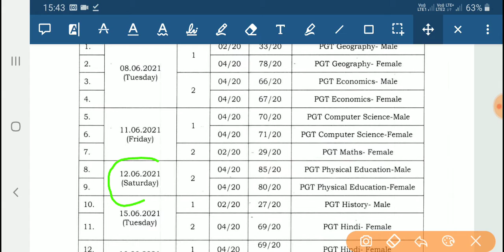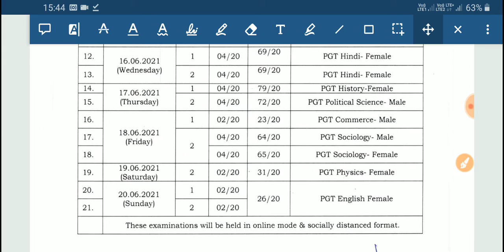DSSSB PGT exam date out 6 may official notice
DSSSB PGT EXAM WILL BE HELD IN JUNE 2021
Dsssb Pgt geography